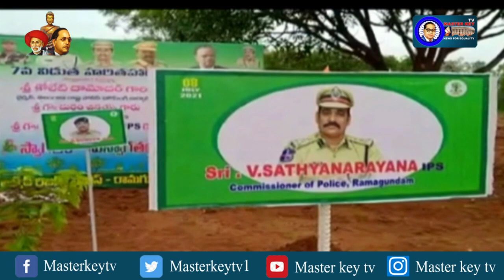వాతావరణ సమతౌల్యానికి మొక్కలు నాటాలి || సీపి సత్యనారాయణ || పెద్దపల్లి || Masterkey Tv